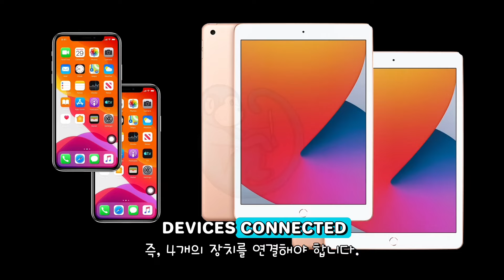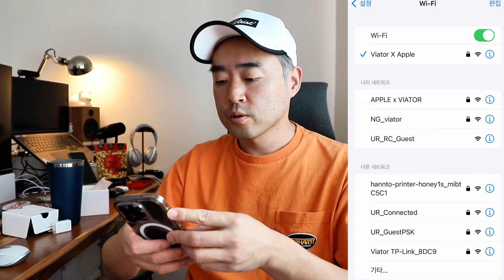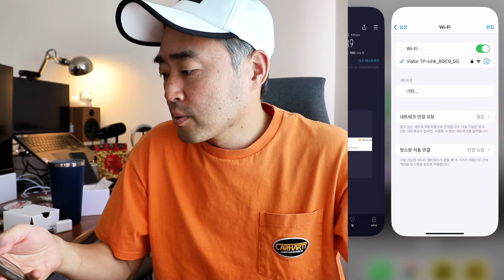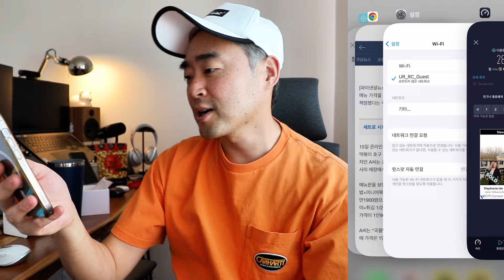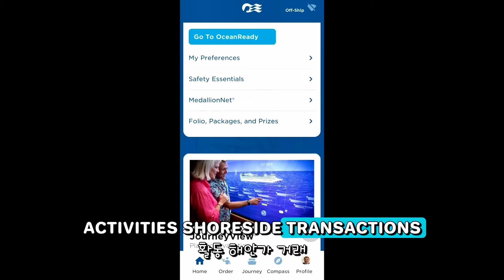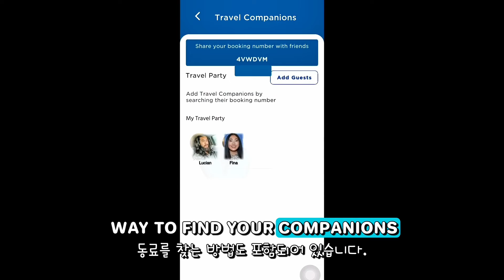갸꿀팁! 미국에서 인터넷 공짜로 쓰는 방법! 실제로 월80불 절약함